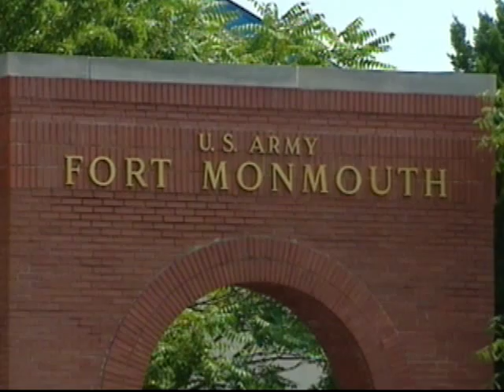Fort Monmouth - NJN News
Original Airdate: August 17, 2010 -- Governor Christie signs legislation concerning the future of the property at Fort Monmouth.